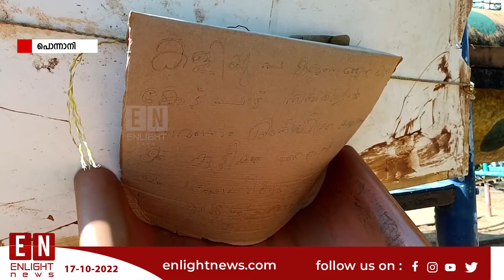സംസ്ഥാനത്തെ പ്രധാന ടൂറിസം കേന്ദ്രങ്ങളുടെ നിരയിലേക്ക് ഉയരുമെന്ന് കണ ക്കുകൂട്ടിയ ബിയ്യം ബ്രിഡ്ജ് ടൂറിസ